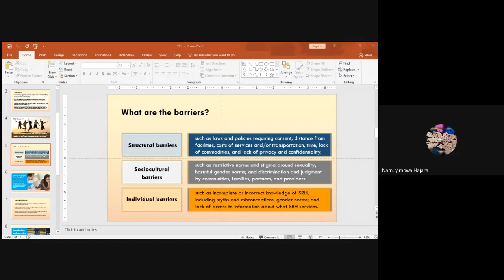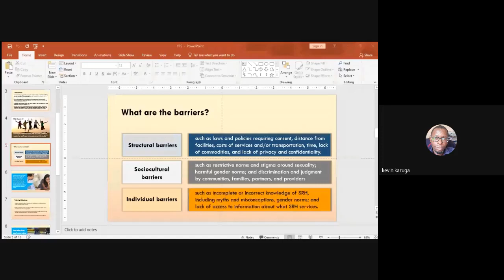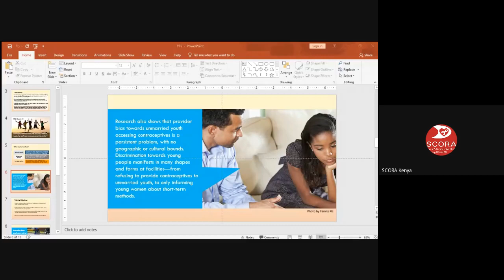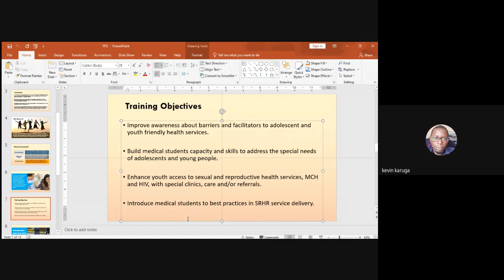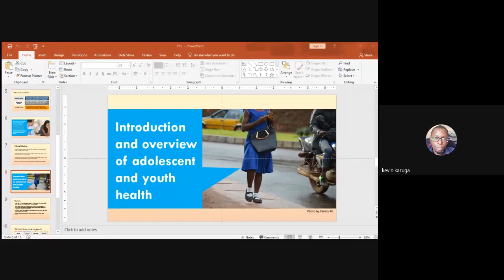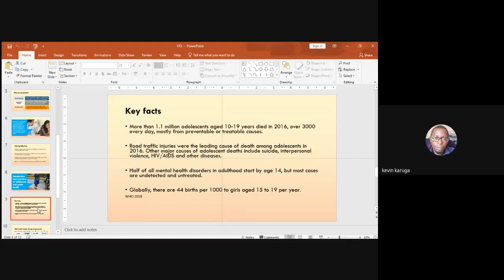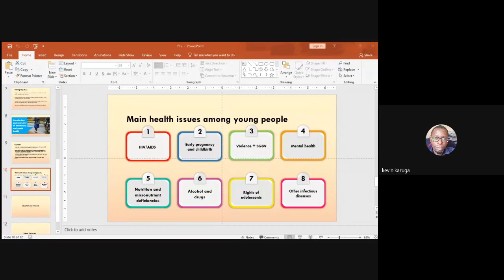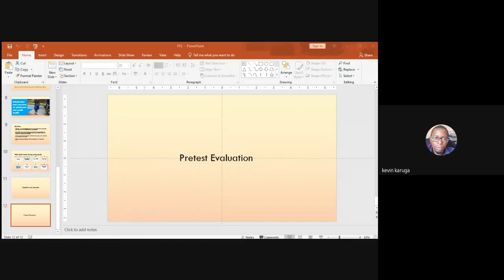Youth Friendly Services (YFS) Training - Session 1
Date: 29th June 2020
Time: 2 PM EAT; 11 AM GMT